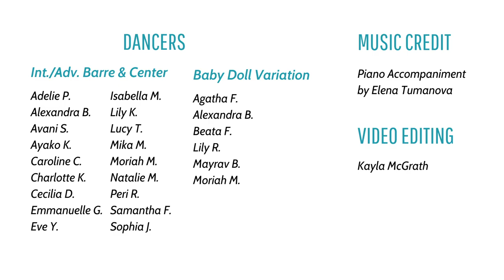Virtual Spring Show 2020 - Intermediate & Advanced Ballet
Ruth Page School of Dance 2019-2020 Intermediate and Advanced Ballet students.

Class given by Birute Barodicaite
Variation taught by Katrina Levental